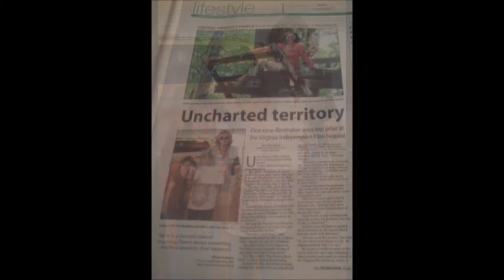Jan 2018 Reel Olivia Rosalind Dodson acting modeling